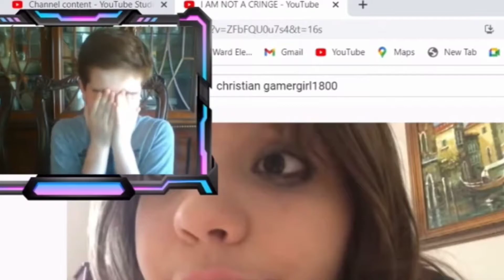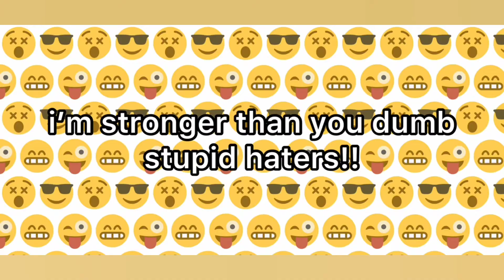Christiangamergirl 1800's "Haters" video